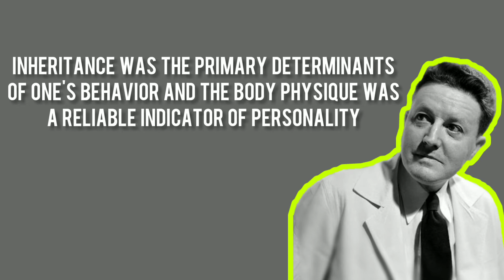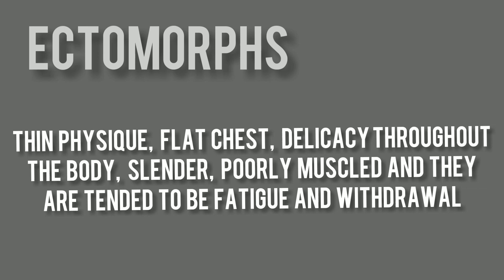Somatotype Theory by William Sheldon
William Sheldon's Somatotype Theory is under the biological theories, the theories on crime and delinquency.